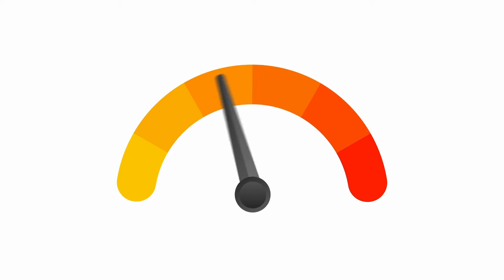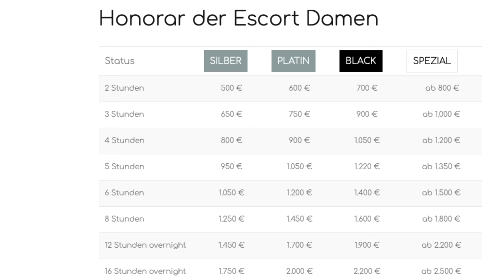Von 5000 € monatlich auf 0 € – Die Wahrheit über das Escort Business!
**Darum verdienen Escort Damen den einem Monat über 5.000€ und kurz drauf kaum noch etwas.**

 **Viele beginnen mit einem Honorar von 500 € für 2 Stunden und haben anfangs zahlreiche Anfragen. Doch häufig sinkt die Nachfrage nach einiger Zeit, und die Verdienste gehen auf nur 2.000 bis 3.000 € im Monat zurück.**

**Das Phänomen lässt sich so erklären: Eine neue Escort-Dame ist für viele Kunden interessant, und die hohe Nachfrage führt dazu, dass das Honorar meist angehoben wird, z. B. auf 600 € oder sogar 700 € für 2 Stunden. Neue Fotos und ein ansprechendes Profil steigern die Attraktivität weiter, und die Anfragen bleiben zunächst hoch. Doch nach einigen Monaten können die Anfragen plötzlich weniger werden. Der Grund: Wenn die Kundenerfahrungen durchschnittlich oder enttäuschend sind, bleiben Feedbacks oft aus, und der Kunde bucht nicht erneut.**

**Feedback und Kundenkommunikation: Die Escort-Kunden tauschen sich teilweise untereinander per E-Mail aus und teilen ihre Erlebnisse. Wenn eine Dame nur mittelmäßige Erlebnisse bietet, spricht sich das schnell herum, und die Nachfrage sinkt. Auch ich als Agenturleitung bemerke das und bespreche es mit den Escort-Betreuerinnen. Manche Damen möchten das Honorar weiter steigern, obwohl das Feedback eher durchschnittlich ist. Dies kann jedoch dazu führen, dass die Anfragen noch weiter zurückgehen.**

**Ein Beispiel: Eine Escort-Dame, die früher für 600 € in 2 Stunden gebucht wurde, meldete sich nach einigen Jahren zurück und wollte ins sogenannte „Spezialhonorar“. Sie meinte, dass sie das wert sei und hoffte, dass das höhere Honorar von 800 € ihr Exklusivität verleihen würde. Wir entschieden uns, sie auf 700 € für 2 Stunden zu setzen und die Feedbacks zu beobachten. Doch die Buchungen blieben aus. Es stellte sich heraus, dass Kunden nicht bereit waren, so viel zu zahlen, da sie für diesen Preis andere, bessere Optionen haben.**

**Unsere Empfehlung: Für dauerhaften Erfolg ist es wichtig, den Service auf hohem Niveau zu halten und authentisch zu bleiben. Ein kurzfristig erhöhtes Honorar führt nicht automatisch zu mehr Anfragen, besonders wenn es keine Wiederbuchungen gibt. Bei B Escort arbeiten wir mit über 150 Escort-Damen, und der Kunde hat dadurch eine große Auswahl, was es für einzelne Damen schwieriger macht, eine Stammkundschaft aufzubauen.**

**Hast du Fragen dazu? Schreib sie mir gern in die Kommentare!**

✔Über diesem Kanal ✔
Ich leite seit über 10 Jahren die größte und erfolgreichste Agentur auf diesem Gebiet. Bei mir findest du alles rund um das Thema Leben als Escort Dame. Dazu gehören Themen wie: Verdienst einer Escort Dame, Kunden einer Escort Dame, aber auch verschiedene Themen über Sex kommen nicht zu kurz. Für alle Escort Kunden gibt es eine separate Playlist, viele Themen sind auch für die Herren sehr interessant.
Du möchtest mehr über das Thema Escort wissen? Dann bist du hier genau Richtig!